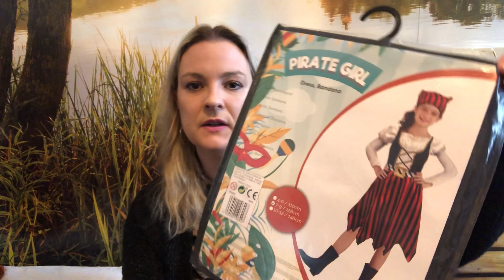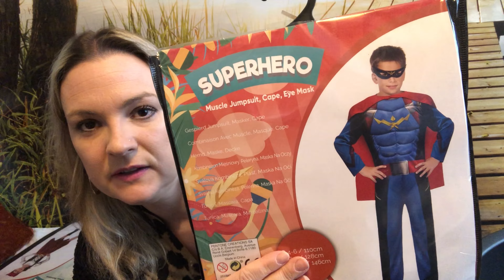Mes achats chez ACTION !!! Haul trouvailles ACTION (partie 2)